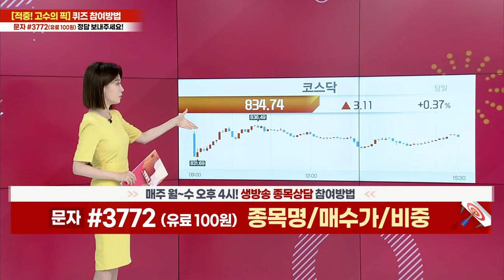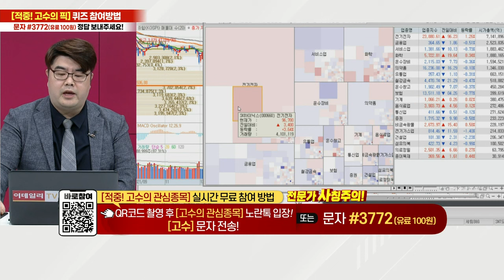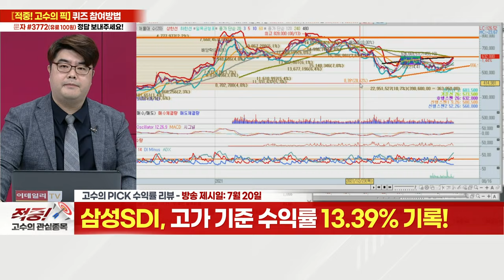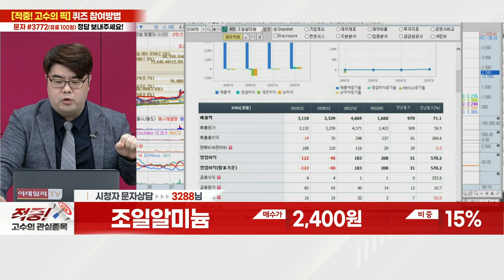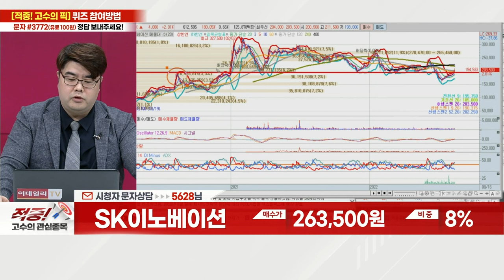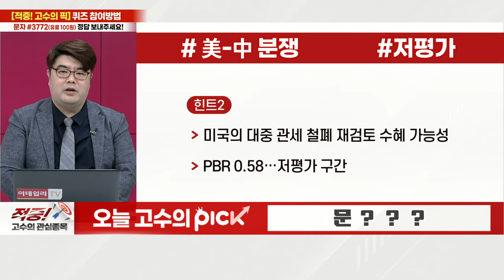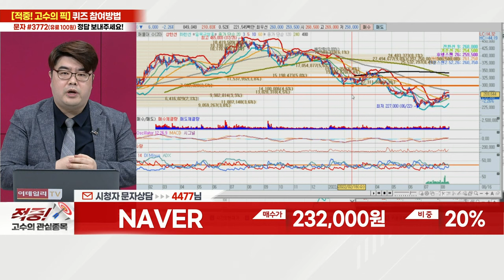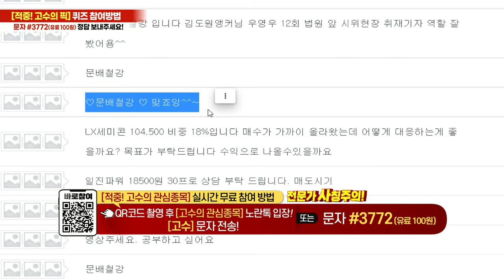문배철강, 삼성SDI, 조일알미늄, 티엘비, SK이노베이션, 미코, NAVER, 일진파워_적중 고수의 관심 종목 (20220816)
문배철강(008420)
- 美-中 갈등 수혜 가능성
- 단기 바닥 형성 후 반등 가능 구간

* '고수' 카카오톡 소통방 입장
  : 휴대폰 카메라로 화면의 QR코드를 대고 나오는 URL 클릭 / 문자 #3772 로 '고수' 전송